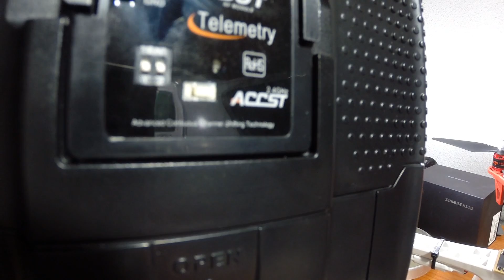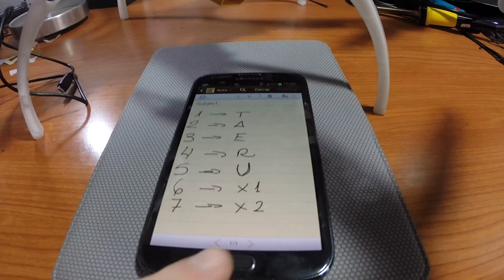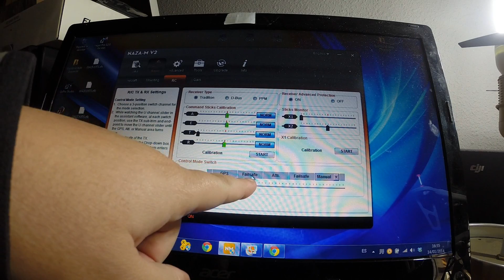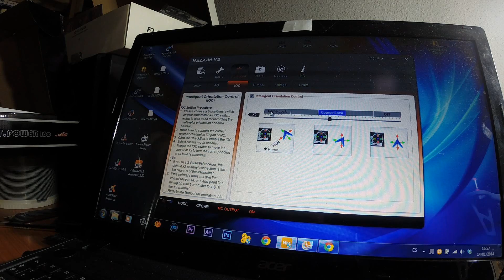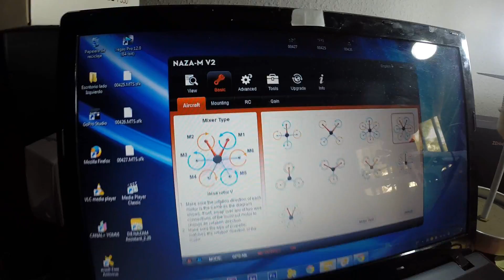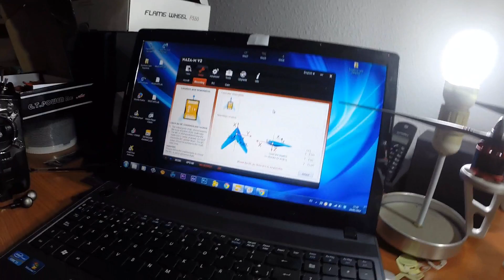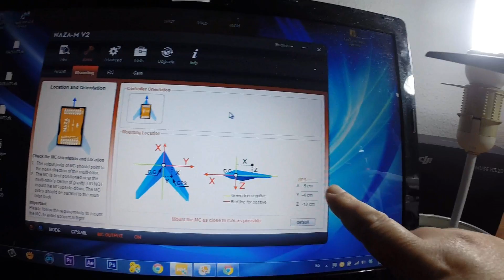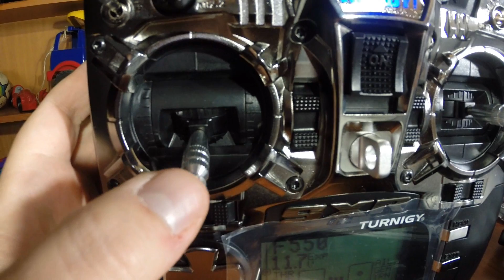Hexacoptero DJI F550. Montaje parte 4 (FINAL). Doblejotafoto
El proceso de montaje del F550 llega a su fin.
Primero debo pediros disculpas por no poderos mostrar el proceso completo desde la parte 3 a este vídeo, donde ya esta completamente montado. Me surgieron muchos problemas con la configuración del mando y otras dudas con el GPS, etc, y en aqui os muestro un resumen de ese proceso y como solucioné algunos de esas dudas.

F550
DJI F550
hexacoptero
multirotor
naza
naza v2
zenmuse
gps
turnigy
9xr
lipo